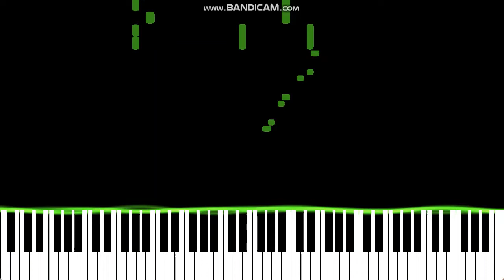Loon Boon Synthesia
Loonboon · Laura Shigihara

Plants Vs. Zombies (Original Video Game Soundtrack)